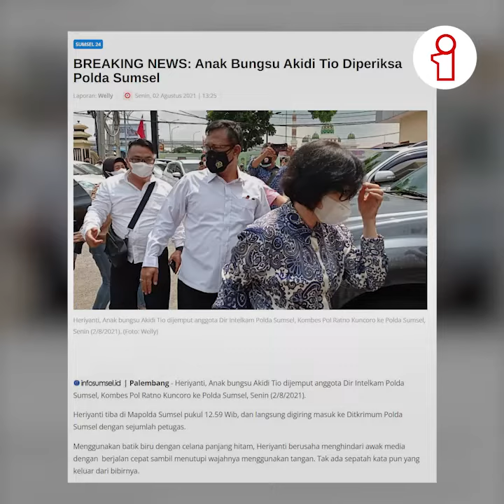Heriyanti Akan Ditetapkan Tersangka Kasus Uang Hibah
Dana sumbangan yang diberikan untuk menolong pemerintah dalam menangani wabah Covid-19 selain terukur juga harus jelas asal-muasalnya dari mana.

Anak bungsu Akidi Tio, Heriyanti dijemput anggota Dir Intelkam Polda Sumsel, Kombes Pol Ratno Kuncoro ke Polda Sumsel, Senin 2 Agustus 2021.

Dari informasi yang didapat, Heriyanti akan ditetapkan tersangka kasus uang hibah Rp 2 Triliun yang tidak benar.

Heriyanti tiba di Mapolda Sumsel pukul 12.59 Wib, dan langsung digiring masuk ke Ditkrimum Polda Sumsel dengan sejumlah petugas.

Menggunakan batik biru dengan celana panjang hitam, Heriyanti berusaha menghindari awak media dengan  berjalan cepat sambil menutupi wajahnya menggunakan tangan. Tak ada sepatah kata pun yang keluar dari bibirnya.

Sementara itu Dir Ditreskrimum Polda Sumsel, Hisar Siallagan saat dikonfirmasi enggan memberikan komentar terkait penjemputan Heriyanti.

Termasuk status Heriyanti saat ini belum juga ada keterangan terkait hal tersebut.